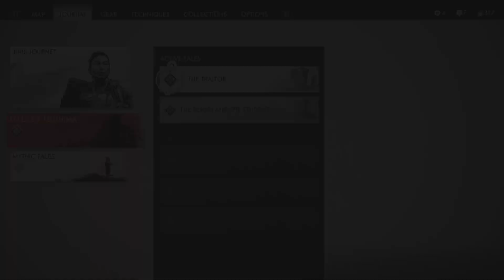Ghost of Tsushima : Lady Masako (Sadao killed)